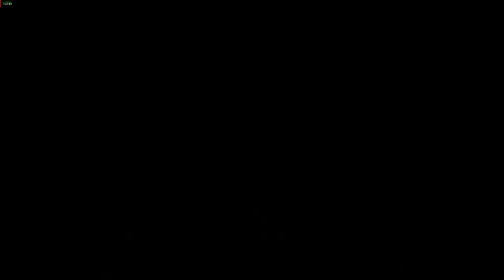Steel Beasts - Jalibah Rumble - 12/29/18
Ad-Hoc game of two sides fighting over an airfield.